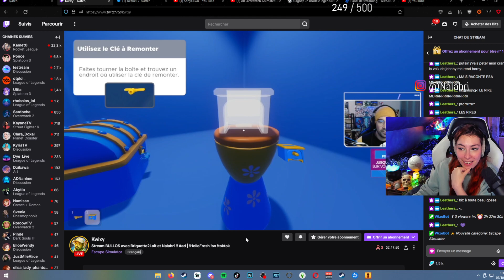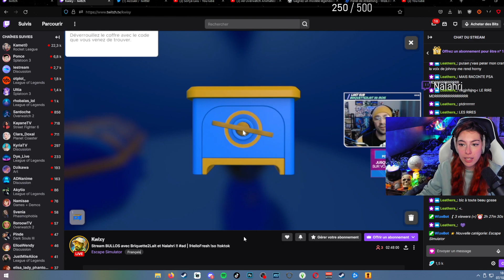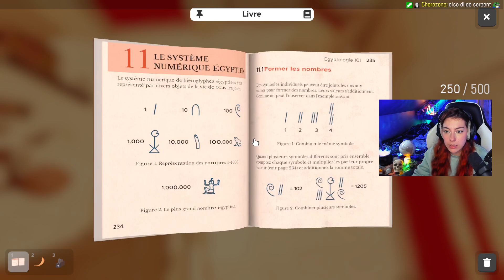VOD Nalahri | Escape Simulator (ft. les Bullos) #1